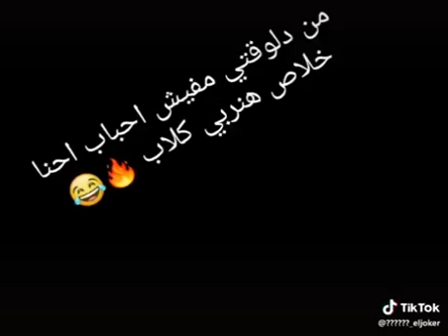من دلوقتي مفيش احباب